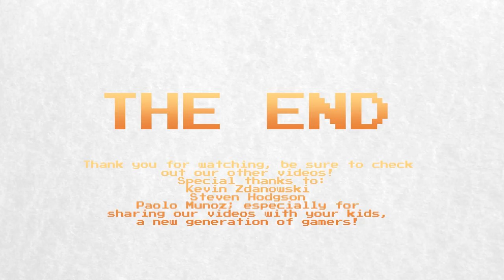Stardew Valley: The Story of Eric Barone (ConcernedApe)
Faced with the prospect of getting a boring job in a cubicle, Eric Barone rebelled. He decided to make his own video game instead. Four years later, the world fell in love with Stardew Valley.

Stardew Valley is one of those big hits that nobody (well, almost nobody) saw coming - in the space of a few weeks in 2016, the game exploded in popularity as everyone fell in love with the world that Eric Barone created.

Just as an aside, I (BretonStripes) take no responsibility for any mispronounciation of names - it was Kotor's responsibility to research interview footage as a reference point this time (it's normally me and I still butcher them sometimes!).

It's interesting to see just how much of Eric's personal story is reflected in Stardew Valley. It's clear that themes of avoiding the corporate slog were fresh in his mind throughout development, and it makes it all the more impressive that the game has become such a success without any of the typical corporate involvement that accompanies big games.

There's something very romantic about the idea of a lone developer working on their passion project without interference - we know that this game and its development provided some amazing inspiration for other developers (we'll be tackling the indie game Ooblets next time as a kind of sequel to this video). That said, the moral of this story isn't necessarily "quit your dayjob without a backup plan", while that works for some people (Kotor in particular) it's not necessarily right for all.

Instead, the lesson to take away here is that in order to succeed, you need to look at your life and find what really makes you happy. Eric Barone wanted freedom from the daily grind, and that's what he achieved. You can achieve your goals too, whatever they might be, so long as you're willing to work on them and sacrifice where necessary.

Speaking of sacrifice, Eric's girlfriend Amber is clearly the real hero of this story. There's not a lot of information available about her online, so we've deliberately avoided delving too deep into her own backstory as that's clearly not something she's interested in, but there is a great first-hand account from Eric about how important Amber was to the development of the game, which we'll link below.

Anyway, thank you so much for all of your support, comments, and feedback. We're trying hard to make these videos more regularly, and while we might fall down, we're always eager to share these with you. Every thumbs-up and comment and share really helps us grow. Thank you for being amazing!

Next time (hopefully next week, but it might be a bit delayed) will be Ooblets, a game that's not out yet, but that we came across while researching Stardew Valley, and we just fell in love with the lead developer's story. You might have seen it recently at the XBox conference at E3.

In the meantime, keep being awesome!